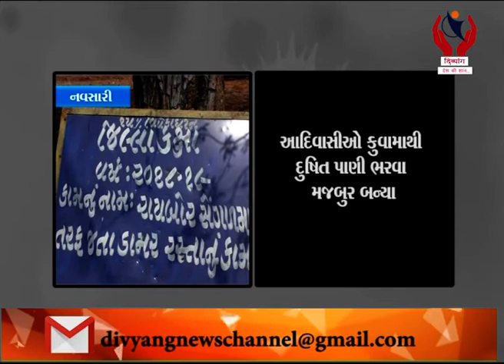Navsari l વાંસદાના ઘણા ગામોમાં પાણીની સમસ્યા સર્જાઈ l Divyang News